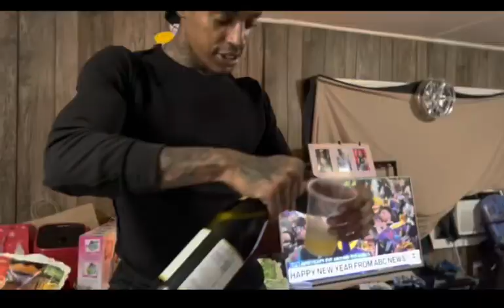New Year Celebration!